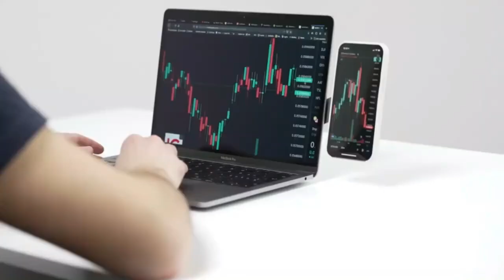22 Saal Purana, Zaiqa aur Mayaar Wahi I Vikki Bhai ke Hath ka Mashoor Fruit Chaat I Mand Ke Geo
22 Years Old Dil Pasand Fruit Chaat at Ancholi Food Street Federal B Area Karachi. Waqas bhai Selling unique style Fruit Chaat, He makes this Famous Chaat with Fresh Fruits (Phal), Alobukharay ki Chatni, Chaney, Papri and Dahi in only Rs.120.

22 Saal Purana, Zaiqa aur Mayaar Wahi I Vikki Bhai ke Hath ka Mashoor Fruit Chaat

Live Full, Eat Well, Have Fun!

* Pakistani Vlogger
* Vlogger
* Karachi Vlog
* Food Vlogs
* In urdu
* In hindi